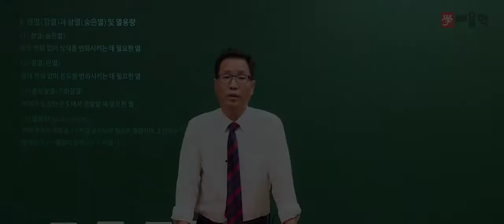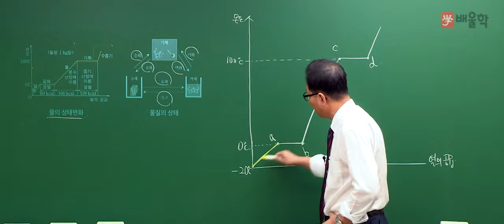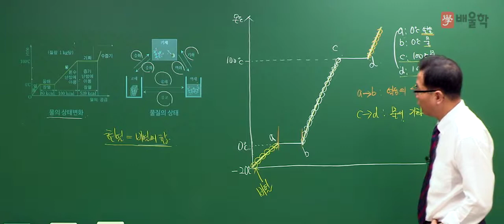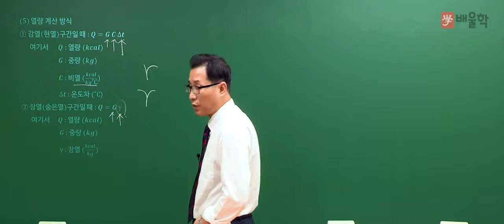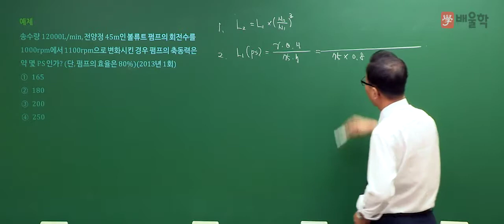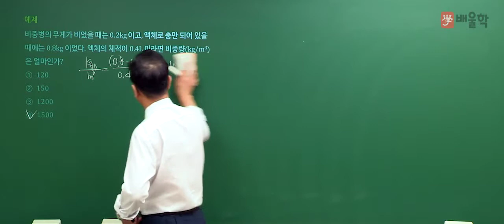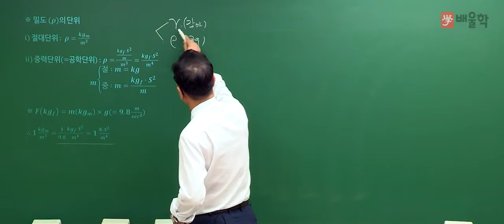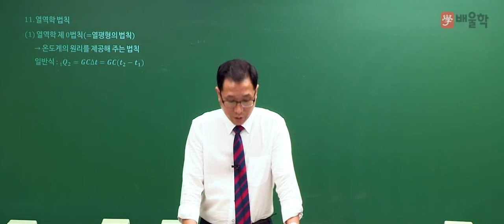[가스(산업)기사 기초강의] 필수 입문이론 2. 현열과 잠열 및 열용량│허판효교수님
가스의 신[GOD] 허판효 교수 직강!

가스 입문자라면 반드시 봐야할 핵심이론만 집약한
가스(산업)기사 필수 입문이론 강의입니다.

27년의 강의+실무경력으로 다져진 허판효 교수님의 가스 기초강의를